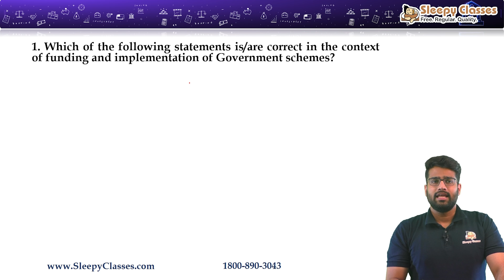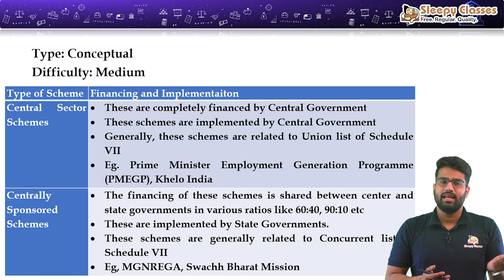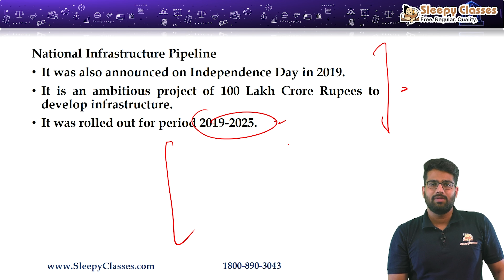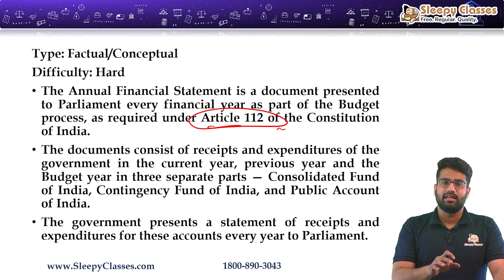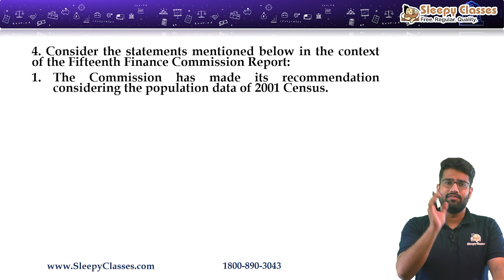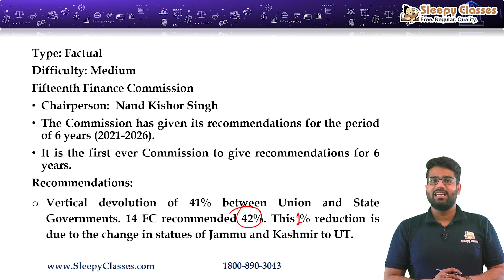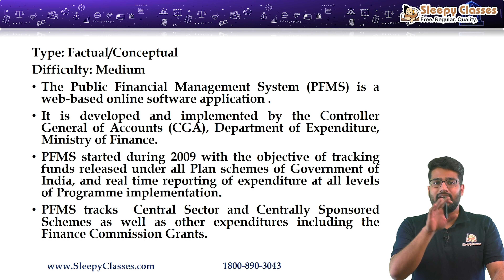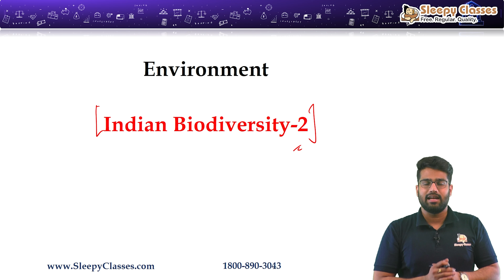Pre-Mix || 5 MCQs for UPSC prelims || Govt. Finance || 18th November 2021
Let's discuss 5 MCQs from Govt. Finance for UPSC Prelims.

To download the PDF, click on the link given below and sign up for the free Course

Toll Free: 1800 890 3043